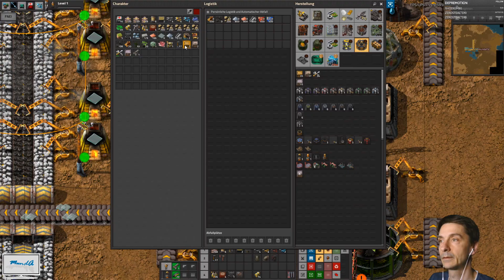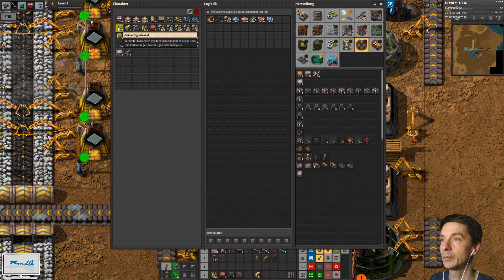Factorio Server Steinwelt 24/7 *05 - Bäume aufs Fließband 💻 Let's Play 😍 Gameplay 💻 deutsch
🛠 Mods:
Wer hat Lust, mit Können und Wissen oder einfach nur zum Spaß auf meinem Factoio Server 24/7, mitzuwirken? Es ist eine Steinwelt mit doppelter Schwierigkeit. Installiert sind die großen Mod wie Angels, Bob, MadClowns, ModMash und viele Helfer wie Companion Drones, LTN, Schall und viele mehr. Einfach auf meinem Twitch-Kanal den Befehl !factorio-server eingeben und ihr bekommt per PN alle Informationen.